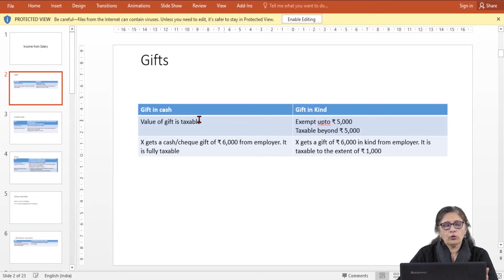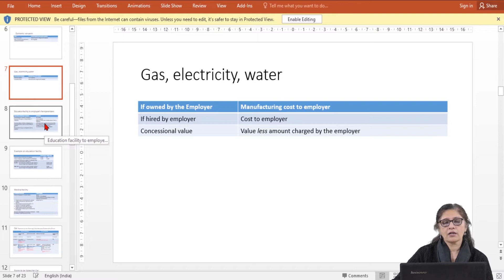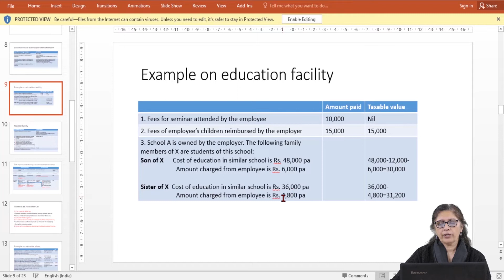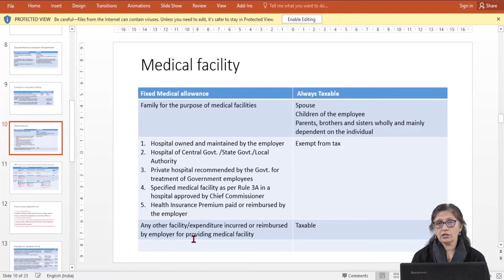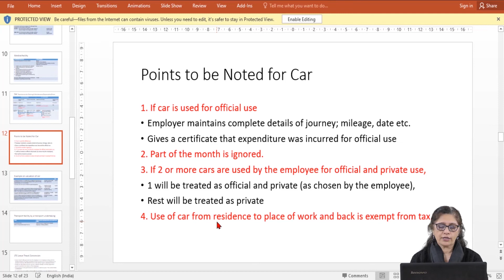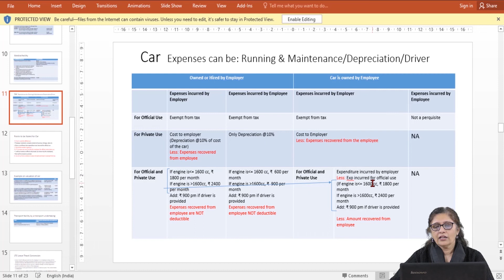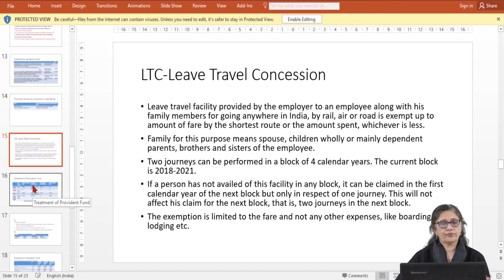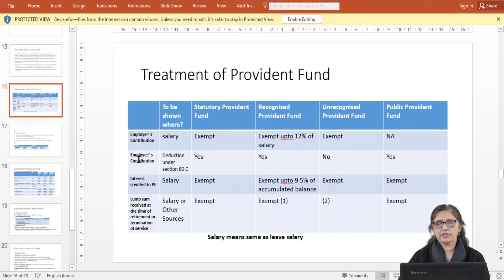Income Tax & Salary 6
BCOC-136 Income Tax Law and Practice